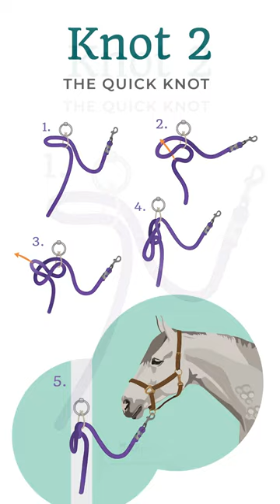Allpony Quick Release Knots Guide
It is important to tie horses safely. Watch the video to learn how to tie two different quick release knots. for more horsemanship learning and fun.